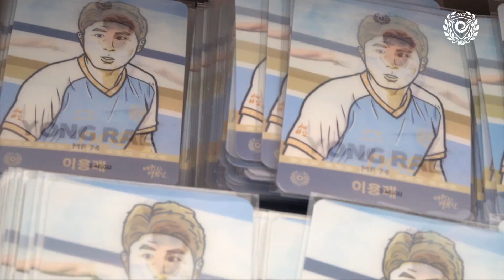SKETCH : 산뜻했던 그 날의 대팍 스케치☁💙ㅣ2022 K리그1 14R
풍성한 이벤트와 함께 한 홈경기 스케치💙

|NEXT MATCH|
⏰5월 29일(일) 19:00
🆚포항
🎫 예매처 : 티켓링크 웹 및 모바일